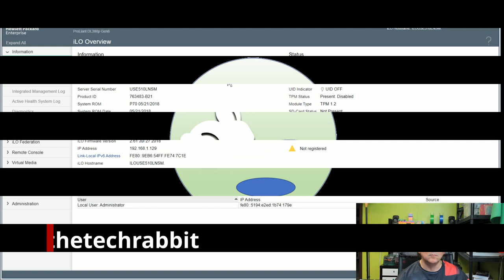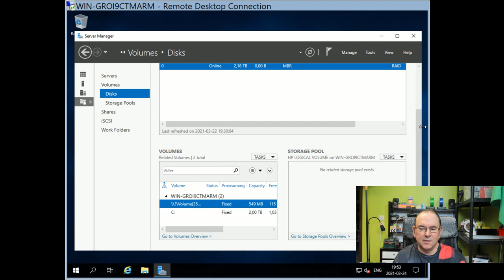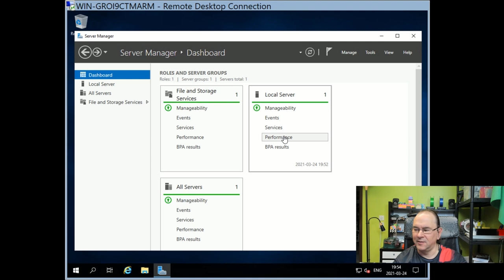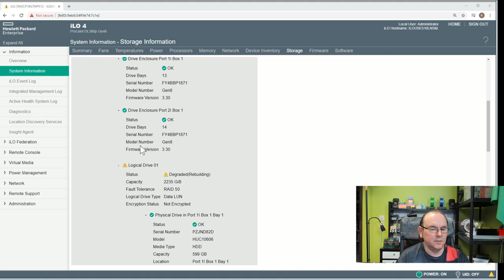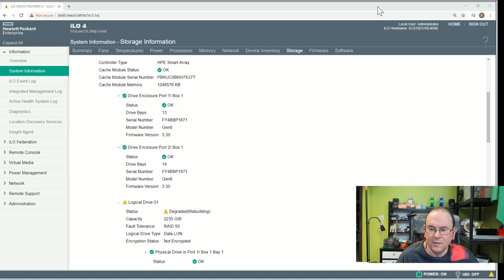Handling a logical volume drive failure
HP ProLiant DL380p G8 servers

Twitter TheTechRabbit
Instagram thetechrabbit